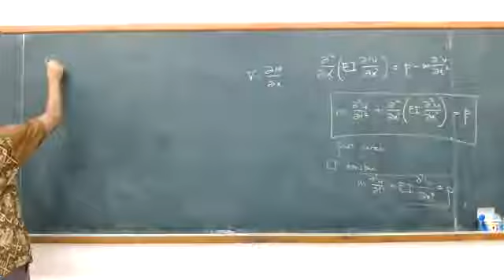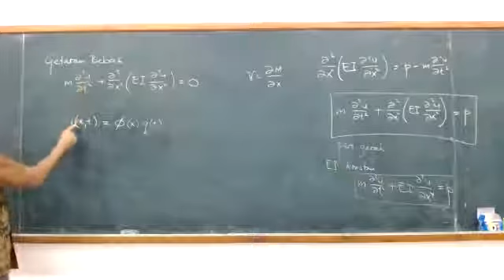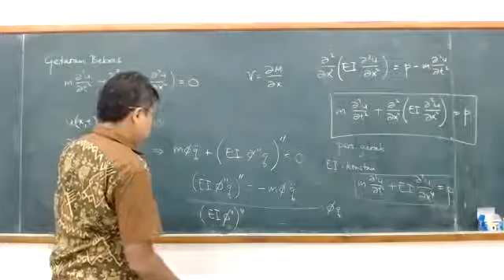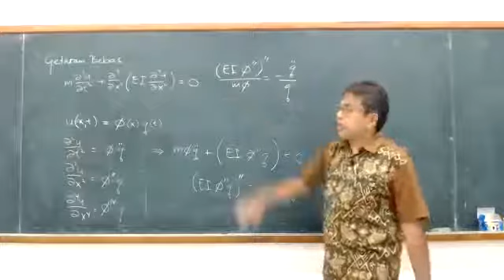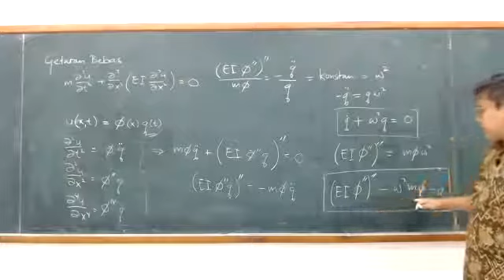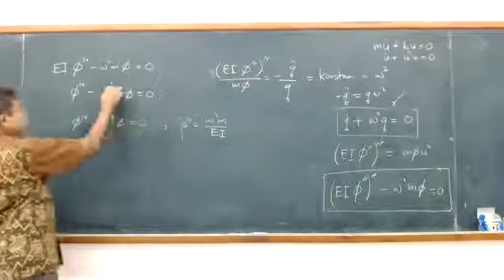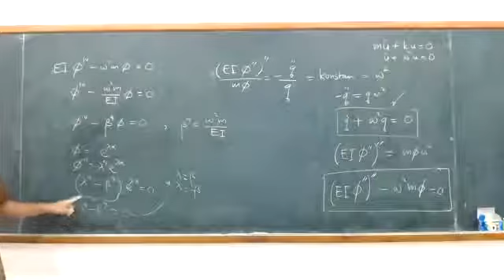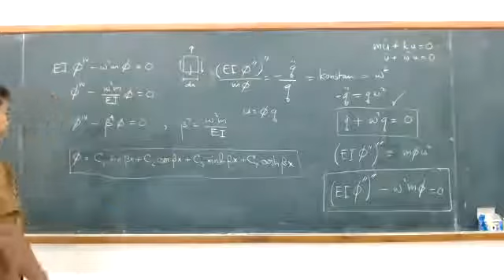03-02 Sistem Terdistribusi: Bentuk Umum Ragam Getar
KL5120 Dinamika Struktur Lepas Pantai, Program Studi Teknik Kelautan ITB. Rekaman kuliah Semester I 2021/2022.

Penurunan bentuk umum ragam getar sistem balok terdistribusi sebelum penerapan kondisi batas di kedua ujung balok.